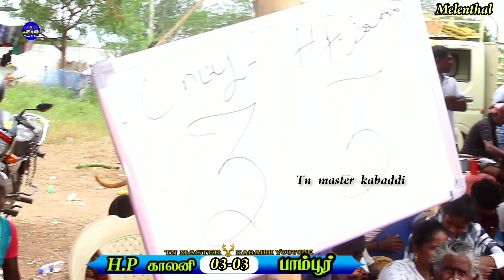பாம்பூர் vs HP காலனி மேலேந்தால் கபாடி போட்டி Highlights மேட்ச்